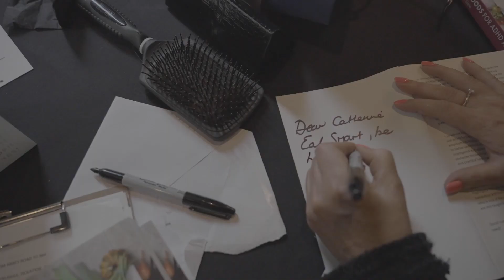Smart Foods for ADHD and Brain Health book launch held on Friday 05 March 2021.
Smart Foods for ADHD and Brain Health was written by Dr. Rachel V. Gow and published by Jessica Kingsley Publishers, part of the Hachette Group. It is available to purchase on Amazon or directly on the JKP website. Although, its main focus is ADHD it is written for everyone who has a brain and wants to eat smart for brain (/mental) health!